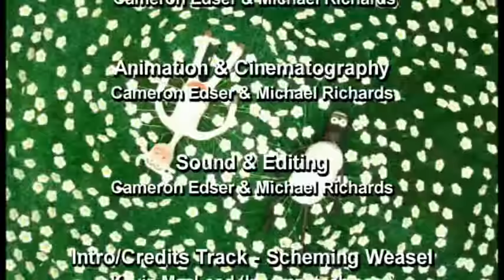Animal Instincts Claymation - Cow vs Sheep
Animal Instincts is a short stop motion animated film, created by GooRoo Animation in 2007 at Bond University. It has screened in film festivals all around the world and won over 20 awards.